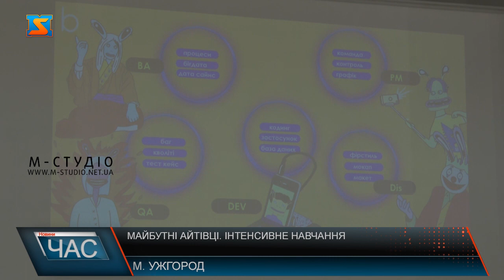Майбутні айтівці. Інтенсивне навчання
В Ужгороді відкрилася літня школа інформатики – до масштабного проєкту долучилися 175 дітей – місцеві, закарпатські та вимушено переселені. Протягом 5 днів учнів навчали провідні айтівці закарпатського кластеру, фахівці УжНУ та вчителі закарпатських шкіл. Від інтенсивних навчань діти в захваті – більше того, для них організувати цікаве, позаурочне дозвілля. Ось і завершилась п’ятиденна інтенсивна літня школа інформатики для учнів. По завершенню проєкту учасники в захваті – навчились багато нового, знайшли нових друзів та навіть забажали стати айтівцями. До школи долучились як закарпатські діти, так і вимушені переселенці. Батьки учасників задоволені – їхні діти чудово, а головне - корисно відпочили. П’ятнадцятирічний син Ольги Соколюк долучився до навчання – сім’я переїхала на Закарпаття з Ірпеня. Заняття для учнів проводили провідні айтівці, фахівці УжНУ та вчителі інформатики. Учнів  7-8 класів навчала Беата Бурдун. Учнів 8 класу навчили працювати з офісними програмами, а також займалися дизайном плакатів та постерів. 7 класи розробляли абетку юного програміста. Окрім інтенсивної навчальної програми для діток організували цікаве дозвілля. Особливо цікавим це було для гостей міста – в школі зібралися учні не просто з усього Закарпаття, а з всієї України. В літній школі інформатики пройшли навчання 175 дітей. Сфера ІТ одна із провідних спеціальностей і фахівці-авйтівці -  це перспектива Закарпаття. На навчанні забралися кращі з кращих – амбіційні, вмотивовані учні. Масштабний освітній проєкт організувала Закарпатська ОВА спільно з Ужгородським національним університетом і Закарпатським ІТ-кластером.